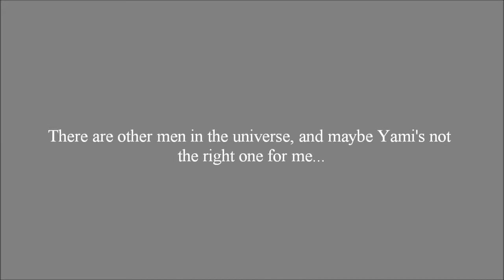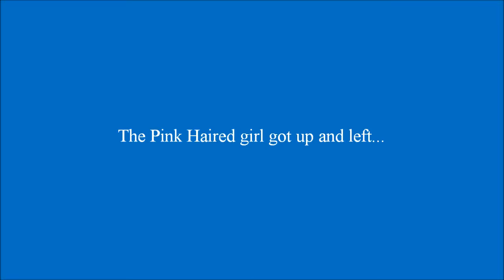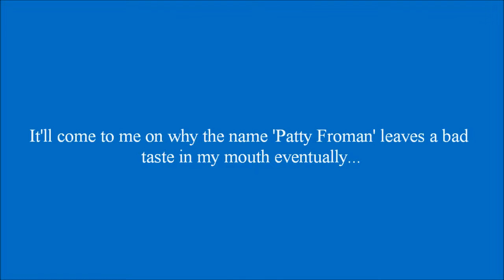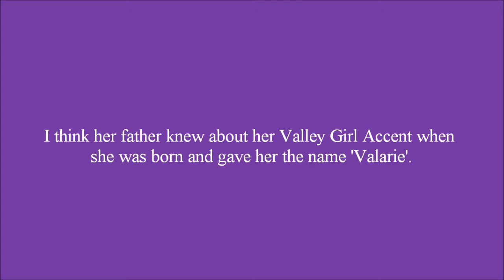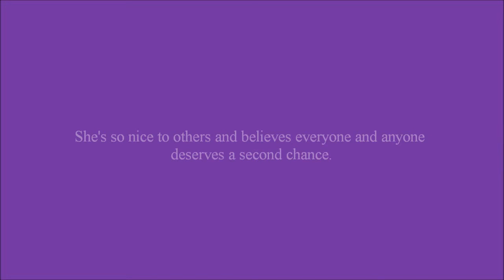Somebody That I Used to Know Chapter 8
Shan thinks Yami and Kage are dating, Patrisha meets Patty Froman, and Zelda has an obssession for Link.